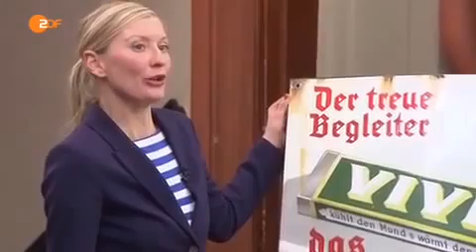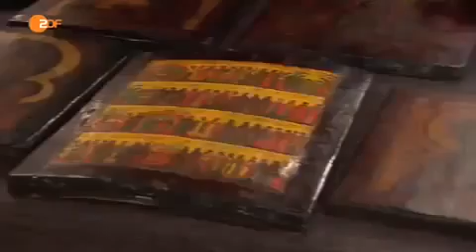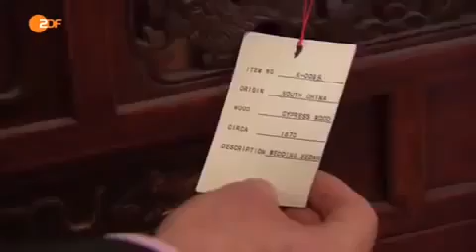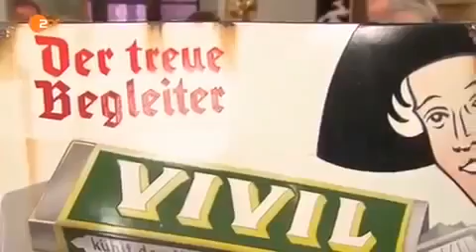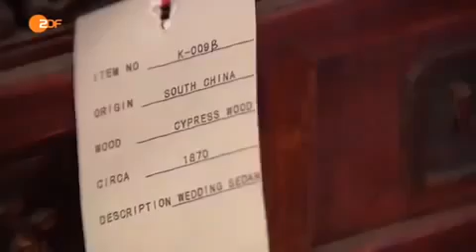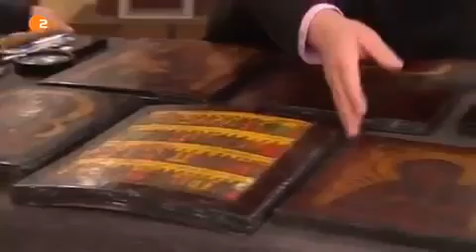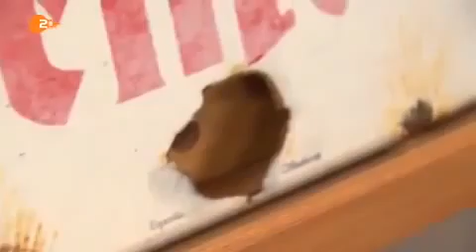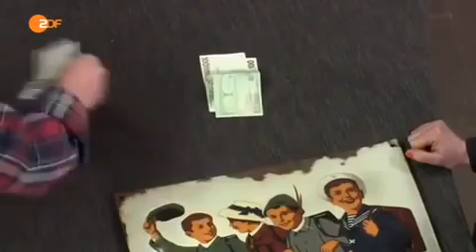75--Bares für Rares vom 14 Juli 2016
75--Bares für Rares vom 14 Juli 2016.

71--Bares für Rares vom 10 Juli 2016.

69--Bares für Rares vom 7 Juli 2016. Lieblingsstücke Special Episode 1 vom 10. Juli 2016 Bares für Rares gibt es jetzt auch am Sonntagvormittag. Horst Lichter und seine drei Experten ...

002 Bares für Rares vom 30 März 2016.

Staffel 7 Episode 66 vom 29. November 2016 Wertvoll oder wertlos? Ob alter Krimskrams oder edle Rarität: In Horst Lichters Trödel-Show kann jeder seltene Fundstücke aus Keller oder Garage.